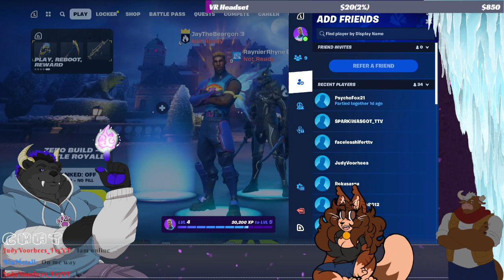【Beargon】What to play? ✧ 18+ ✧ !discord ✧ !throne ✧ !twitter